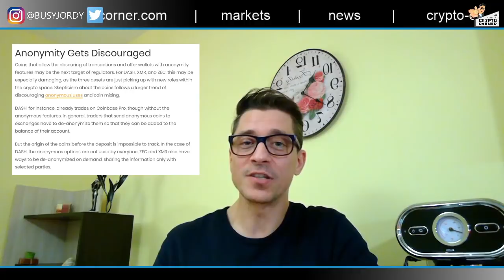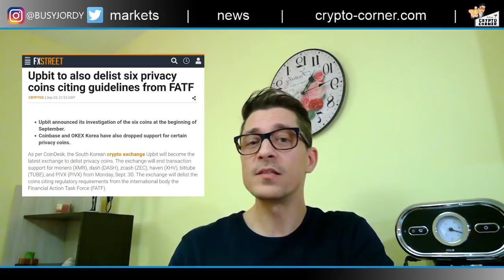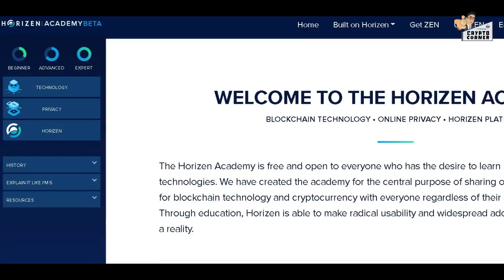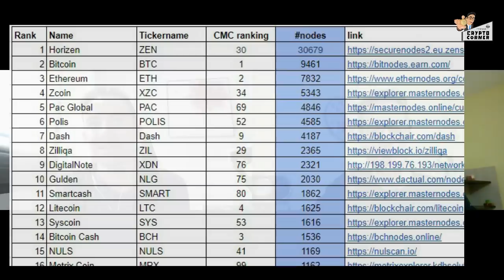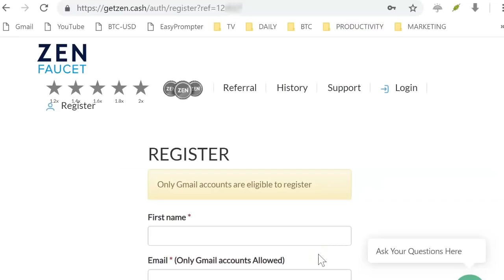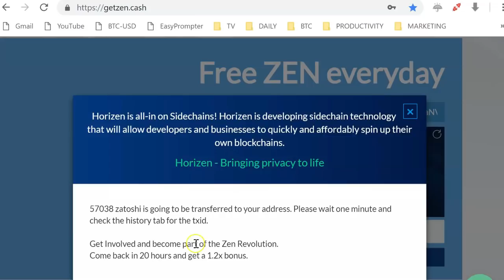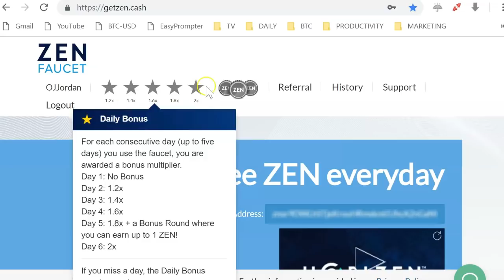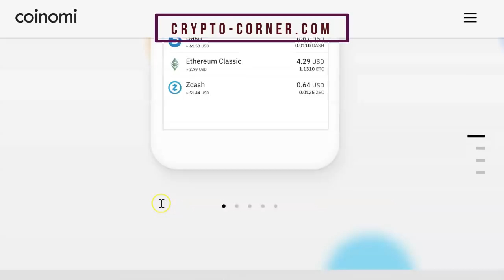Is This a War on Privacy Coins...Death of Anonymity? |Crypto Corner w/guest Rob Viglione (ZEN)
The Crypto Corner Podcast Ep:80
In conversation with Rob Viglione - co-founder and project leader of HoriZen (and its privacy coin ZEN). We discuss the latest threat to privacy coins by the FATF regulators and the future of anonymity in crypto as well as the latest developments in HORIZEN.
Also, I show you how to get your hands on some ZEN coins for FREE.

🔑My Top hardware Wallet for Crypto is Ledger Nano X (offline wallet/cold storage)